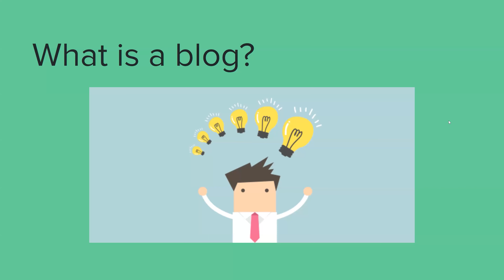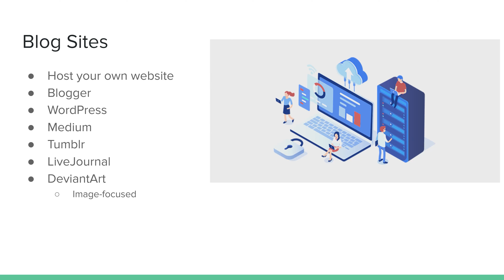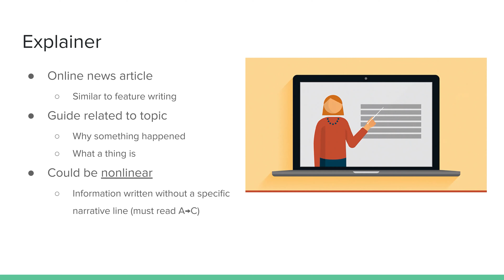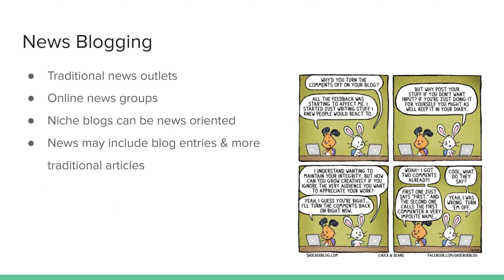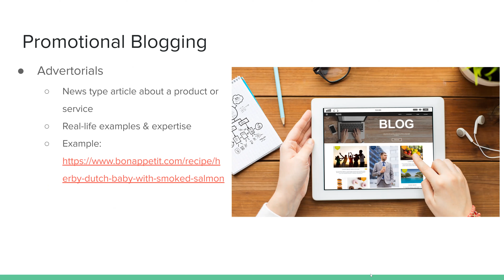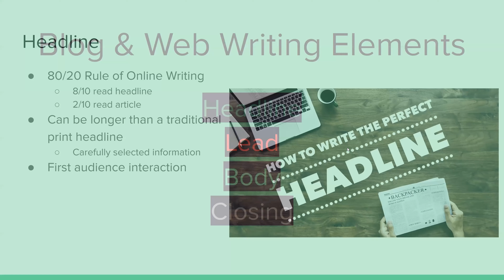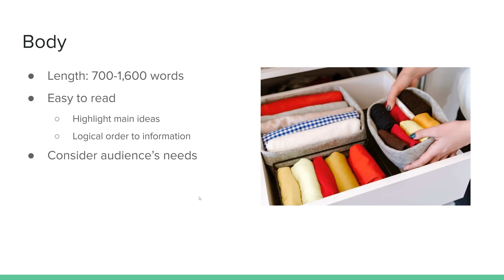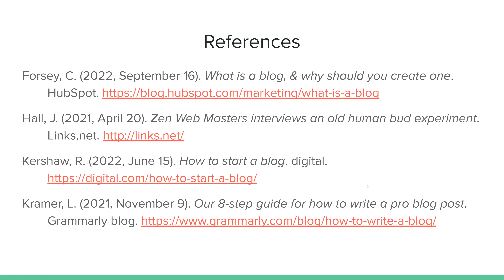Writing for websites and blogs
This lecture describes different blog writing styles and the elements of a blog post, as well as some background information about blogs. It relates to chapter 6 in your textbook.

References
Forsey, C. (2022, September 16). What is a blog, & why should you create one. HubSpot.
Hall, J. (2021, April 20). Zen Web Masters interviews an old human bud experiment. Links.net.
Kershaw, R. (2022, June 15). How to start a blog. digital.
Kramer, L. (2021, November 9). Our 8-step guide for how to write a pro blog post. Grammarly blog.
Simone, S. (2022, September 22). The 7 keys to writing a better list post. Copyblogger.